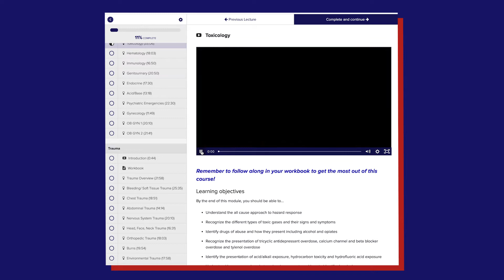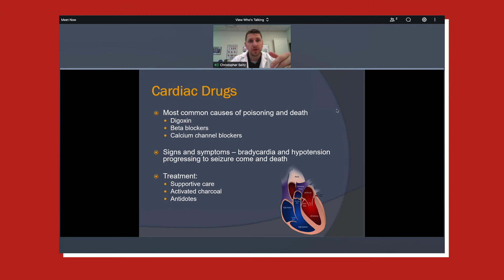Seitz and Sirens NREMT Test Prep course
We partnered with Seitz and Sirens to create their NREMT Test Prep course for EMTs and Paramedics.